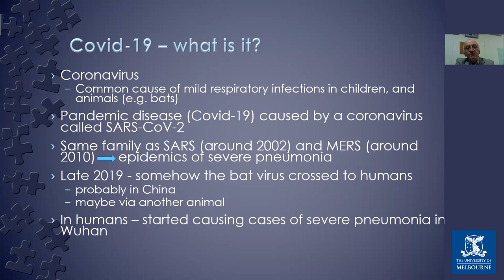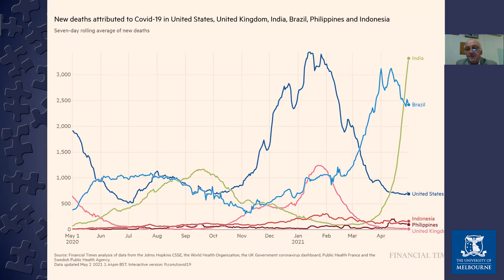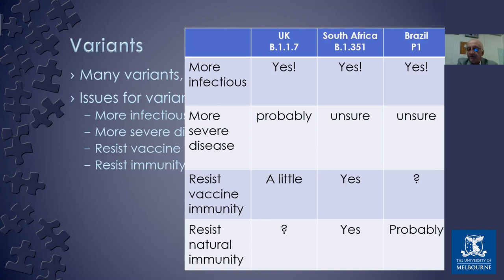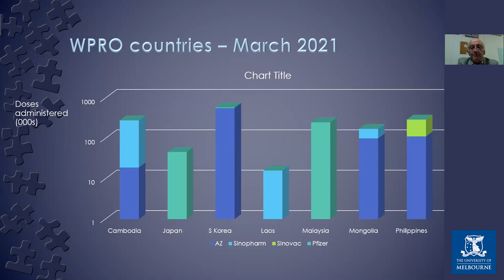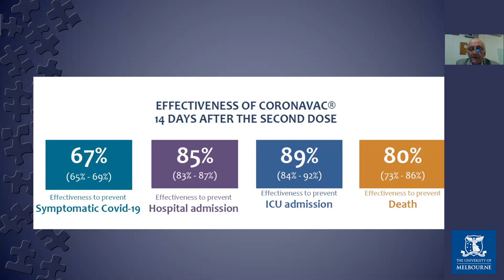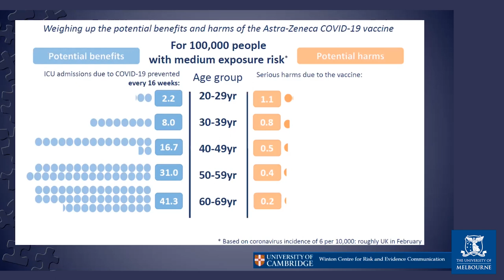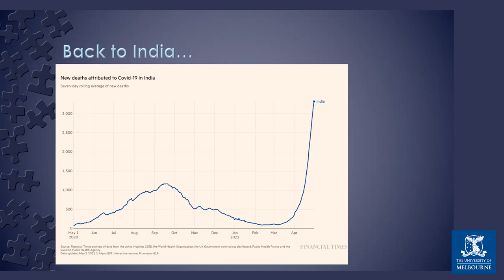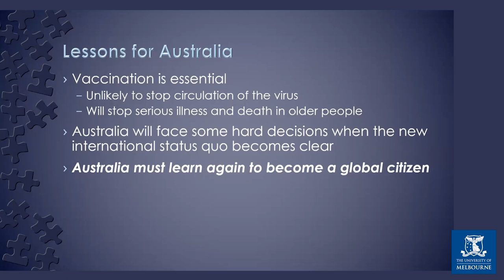COVID-19 Vaccines – Australia and the World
Kim Mulholland is an Australian paediatrician, trained at Melbourne University and the Royal Children’s Hospital, Melbourne.

Kim has been involved in the oversight of many vaccine trials, serving on steering committees or Data Safety Monitoring Boards (DSMBs) for a range of vaccines including Pneumococcal, Dengue, RSV and Covid-19 vaccines.

Hear from Professor Mulholland share his knowledge on COVID-19 Vaccines in Australia and the World.